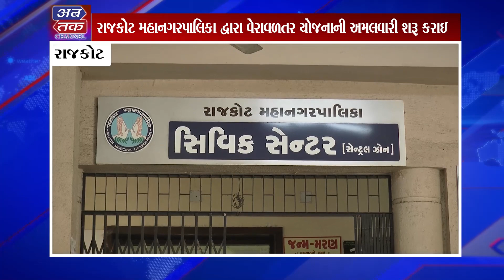રાજકોટ : રાજકોટ મહાનગરપાલિકા દ્વારા વેરાવળતર યોજનાની અમલવારી શરૂ કરાઇ